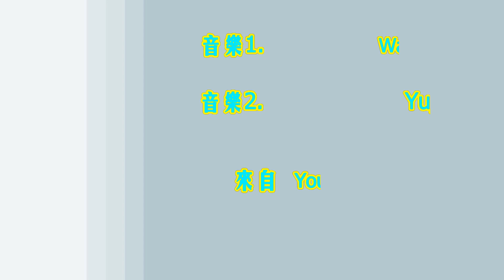《敢問路在何方？》大瘟疫中的故事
（下篇）大淘汰大劫難過後，留下來的人將會進入一個
庚子到底有沒有魔咒？
一個電影故事與當今的現實